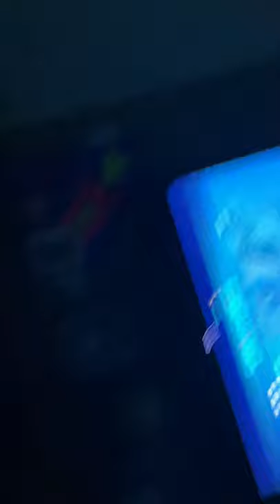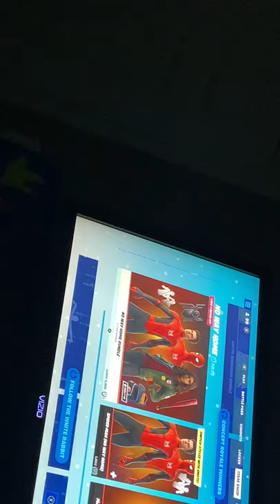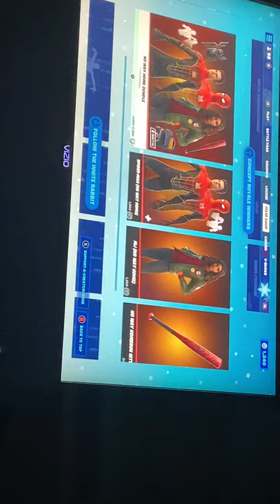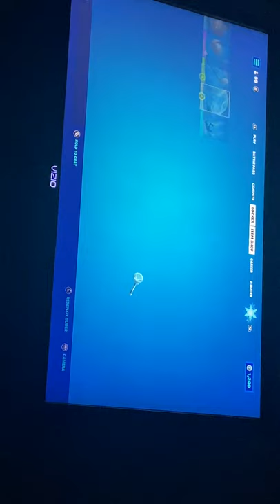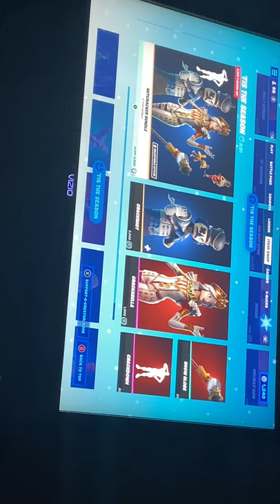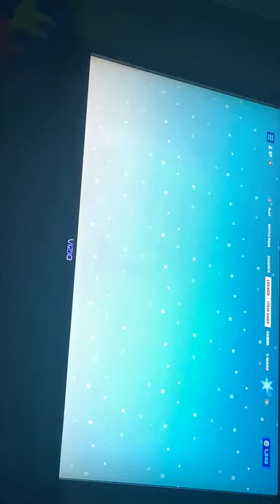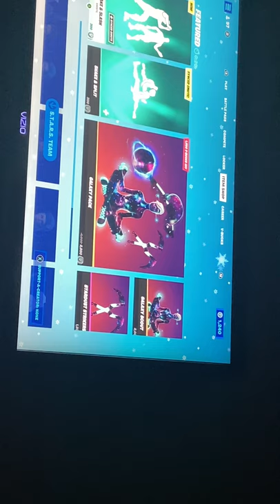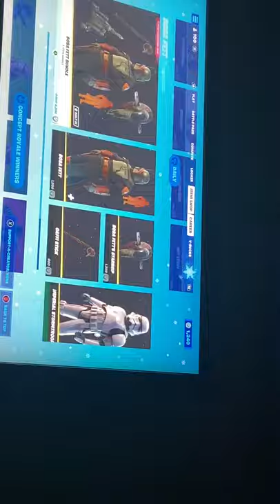Item shop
I am back on my new Xbox